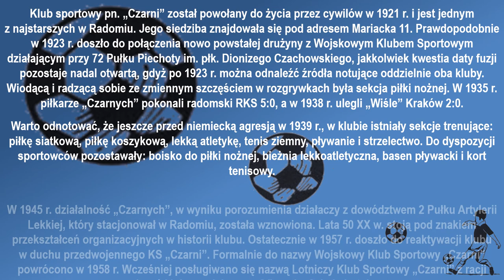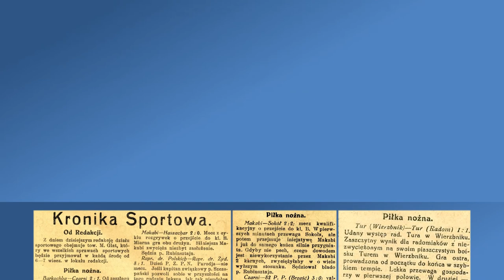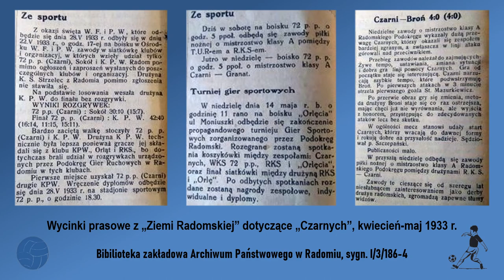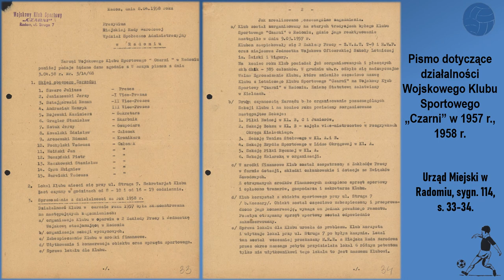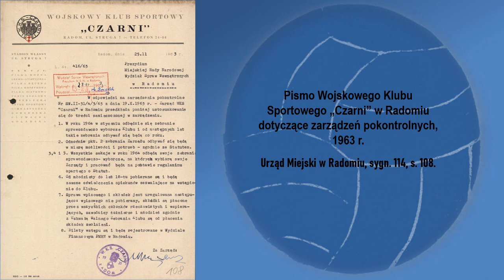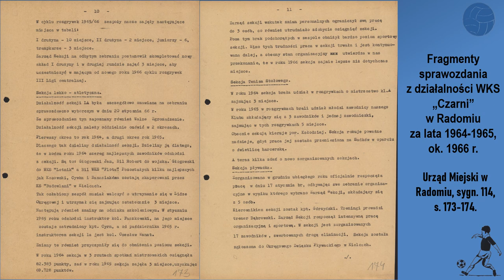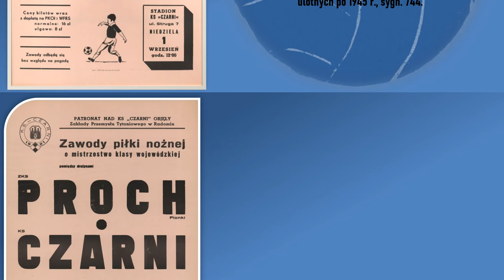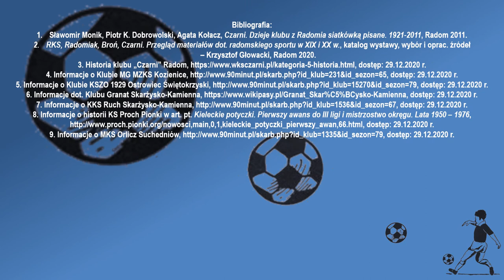„Czarni” Radom. 100 lat!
Archiwum Państwowe w Radomiu, w związku z przypadającą w 2021 r. setną rocznicą założenia klubu sportowego „Czarni” Radom, przygotowało okolicznościową wystawę on-line. Ekspozycja prezentuje wybrane materiały archiwalne i biblioteczne przybliżające pasjonującą historię radomskiej drużyny.
Źródłowa kompilacja zawiera głównie afisze informujące o zmaganiach w piłce nożnej, jakie toczył dany skład. Wystawę współtworzą także interesujące, obfite informacyjnie sprawozdania z lat 50. i 60. ubiegłego wieku, notujące sukcesy odnoszone przez tytułowy klub i problemy, z którymi ten się zmagał oraz wycinki prasowe oddające działalność „Czarnych” w latach 20. i 30. XX w.